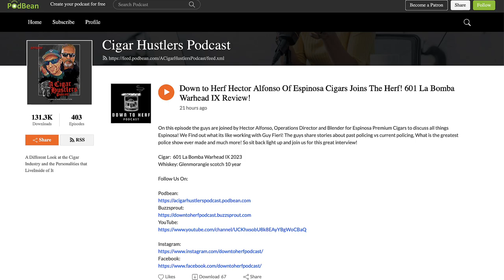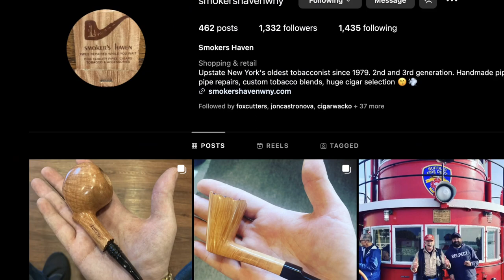After Herf Show 09/20/23 Where the f*** Is That F35 Jet?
Join Caleb and Jerry on another After Herf episode as they break down some clips but this time Jake Sanders from Crowned Head cigars and Adam from Smokers Haven stops by the lounge. This weeks conspiracy is: Where the f*ck is that F35 jet? Tune in for another hilarious episode!